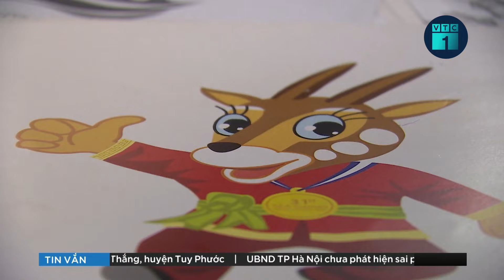Nhìn lại khoảnh khắc ấn tượng và hình ảnh đẹp tại SEA Games 31 | VTC1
VTC1 | Cùng nhìn lại những hình ảnh đẹp và vô cũng ấn tượng của SEA Games 31 trong hơn 1 tuần qua.